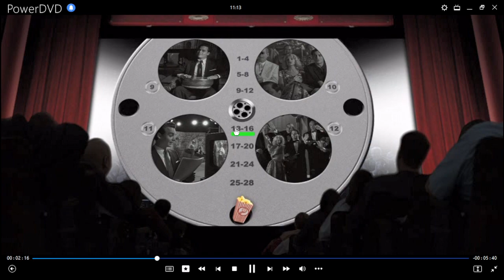Ed Wood DVD Menu 2004 en inglés, español y portugués